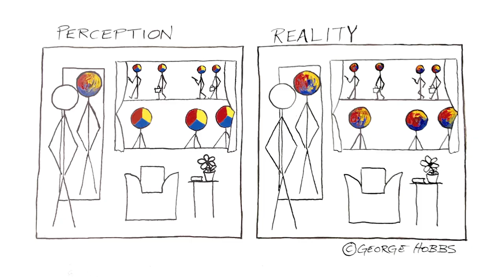George Hobbs: Stick Figure Wisdom (Official Trailer)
Official Trailer for upcoming documentary George Hobbs: Stick Figure Wisdom, following the life and work of one of L.A.'s most fascinating contemporary artists.